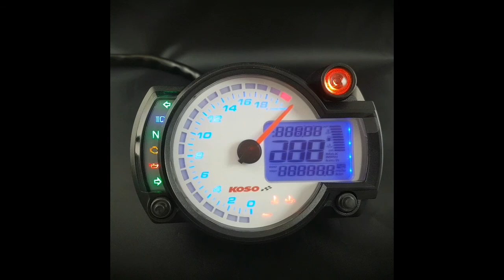Racemätare med shiftlight till MC, ATV, snöskoter m.m.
Demo av Koso RX2N - Racemätare med shiftlight till bl a MC, ATV, snöskoter.